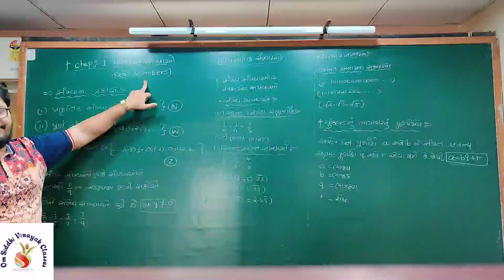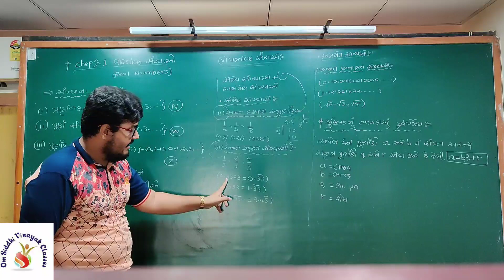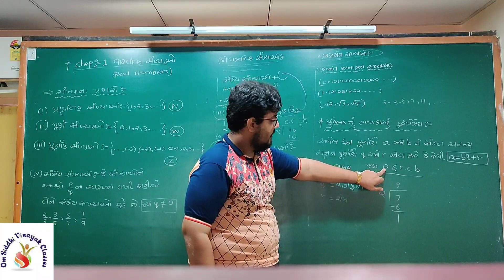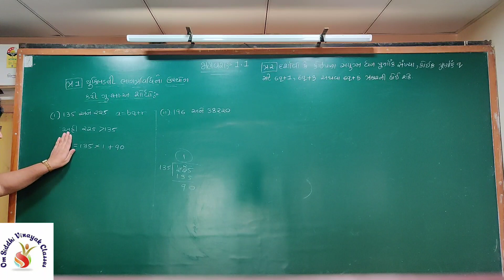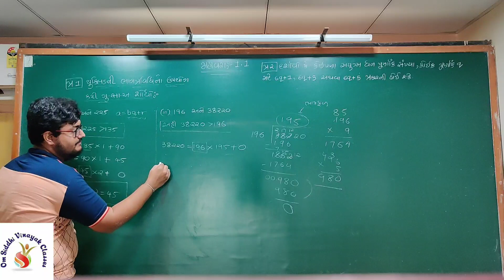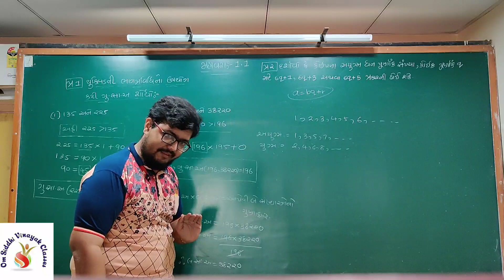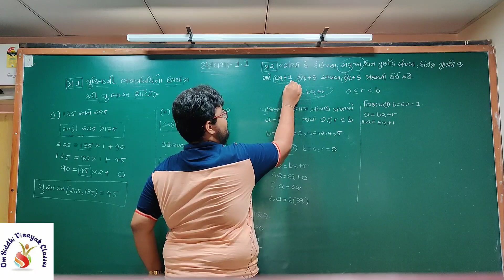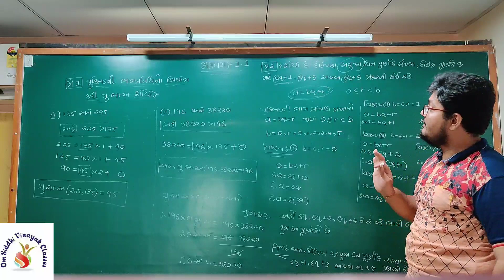STD 10TH SUBJECT MATHS